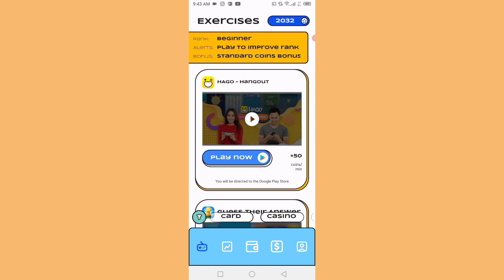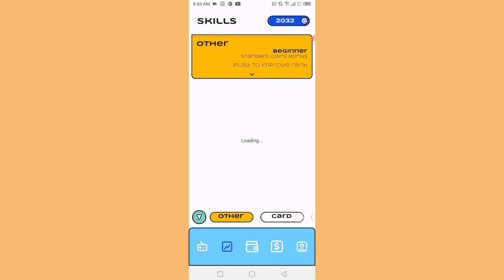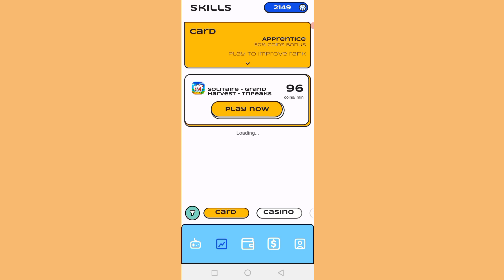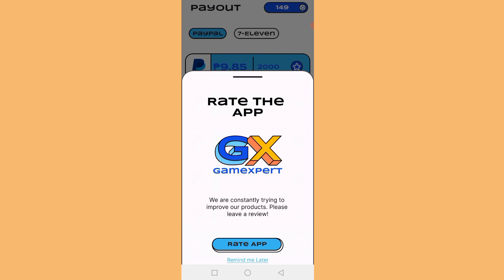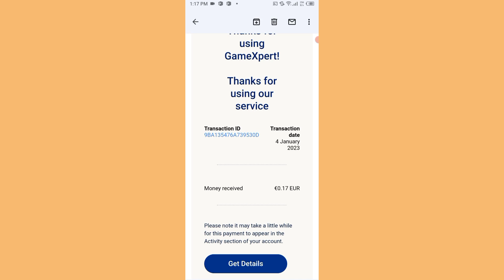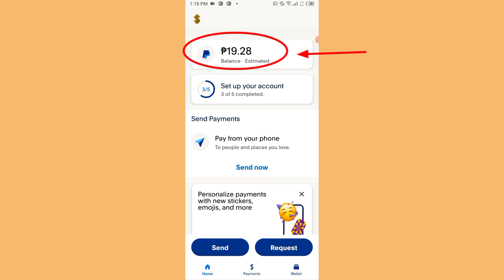2nd payout ko kay GameXpert | legit paying Apps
the information contained in my videos/Channel is for general information purposes only. My channel assumes no responsibility for errors in the contents of featured application (s) and website (s) . I or this channel cannot guarantee your earnings in the featured application (s) and. Website (s).